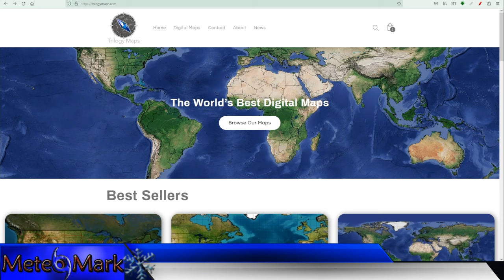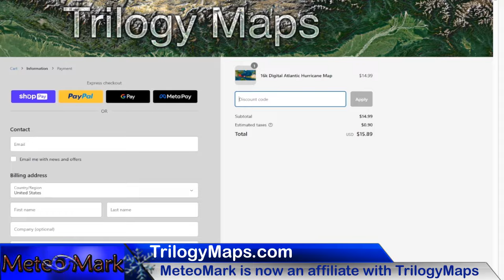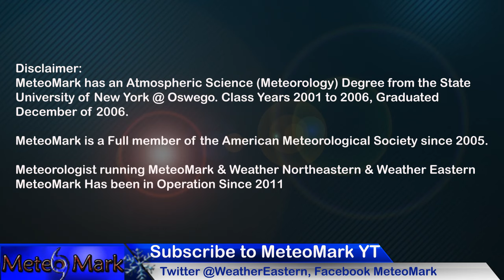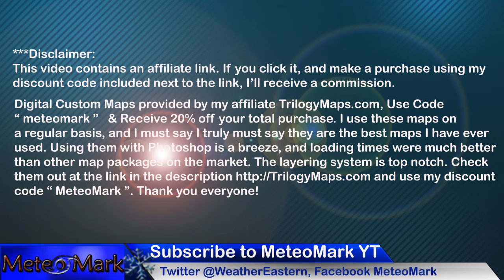Massive Subtropical Storm Could Form From Gulf Low Mar 21-22 Then Move Up East Coast March 23-25?!??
***Could the Tropics get an early start around March 21-22 as a Gulf Low forms and could acquire some subtropical characteristics. Just what could the impacts be as this low is expected to impact Florida next weekend, and eventually could make a beeline up the US East Coast March 23-25, combined with a pressure gradient could cause beach erosion and coastal flooding issues all the way up the east coast. Full details and analysis!
***A Colder stormier weather pattern setting up for this week, with lake effect and enhanced snow from the Great Lakes, northeastward toward the Northeast & Southeast Canada.
***A Rocky Mountains, Southern Canada into the Plains & Midwest Blizzard may develop around March 23-25?? I have the complete details on what could be a massive low pressure system.
***Your Complete Canadian Winter Storm Outlook!!!
***Your full tropical update in this edition of MeteoMark Weather!

***Or Send Me A SuperThanks button right below video! Thank You!

Video Contents & Chapters:

0:02 - Introduction - Extremely Stormy Pattern, Gulf Low Go Subtropical?
1:02 - Model Analysis for Major Storms Including Mar 22-25 Potential!
7:33 - HRRR Future Radar Analysis for March 17-19, 2024
8:57 - Precipitation Outlook Totals of Rain & Snow through Late March 2024
13:25 - Upper Air Analysis from March to April 2024
14:55 - Canada Winter Storm Update Forecast through Late March 2024
19:37 - Tropical Update for Caribbean & Gulf into the Atlantic
23:27 - Trilogy Maps Affiliate Information!! - Check Out Awesome maps!
24:24 - Temperature Forecast Mar 18-23, 2024
25:34 - Extended Forecast for Binghamton, NY To Scranton, PA
25:57 - Finale